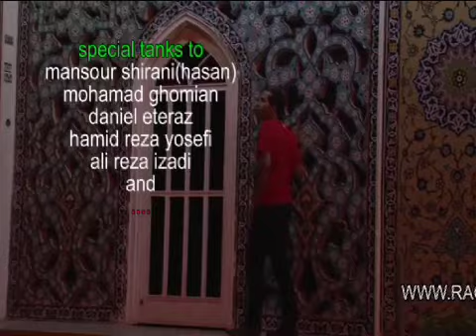ali mehrabi & Misagh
Persian Music Video